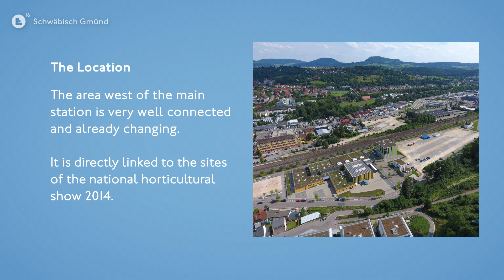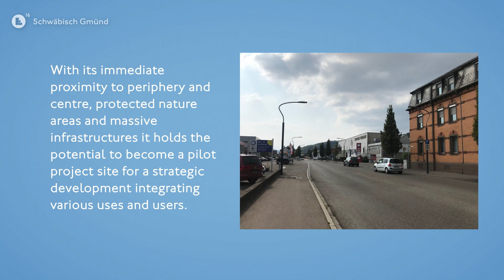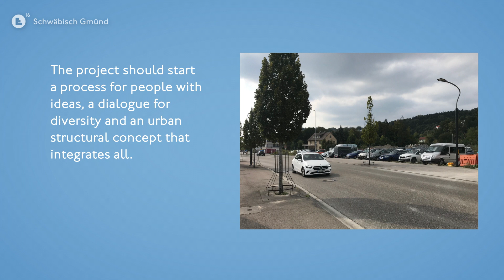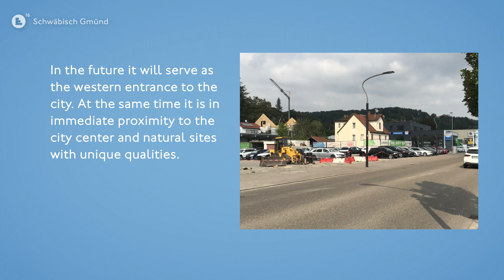Europan16 Film zum Standort Schwäbisch Gmünd